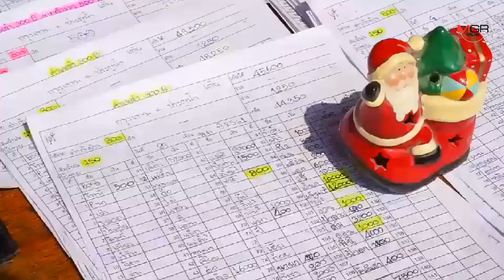ทลายเครือข่าย “ยายเจี๊ยบ มีนบุรี” นายทุนเงินกู้ดอกเบี้ยโหด ยึดทรัพย์ได้กว่า 205 ล้านบาท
2019/02/08 ทลายเครือข่าย “ยายเจี๊ยบ มีนบุรี” นายทุนเงินกู้ดอกเบี้ยโหด ยึดทรัพย์ได้กว่า 205 ล้านบาท

MGR online - “บิ๊กโจ๊ก” ร่วม บช.น.กวาดล้างนายทุนเงินกู้ดอกเบี้ยโหด เครือข่าย “ยายเจี๊ยบ มีนบุรี” ตรวจยึดและอายัดทรัพย์ 24 จุด พร้อมผู้ต้องหา 14 ราย ยึดทรัพย์ ได้กว่า 205 ล้านบาท แบะยังรวบหัวหน้าทีมเก็บดอกอีก 1 สารภาพส่งลูกน้องทวงเงินใครไม่ให้ถูกทำร้าย